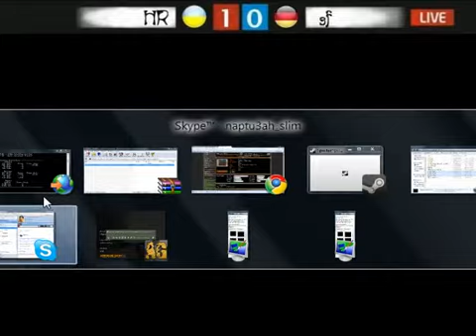EHLL 14 ,HR vs SF @ bootcampx ,pt.1.avi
Recorded & comment by slimKaa